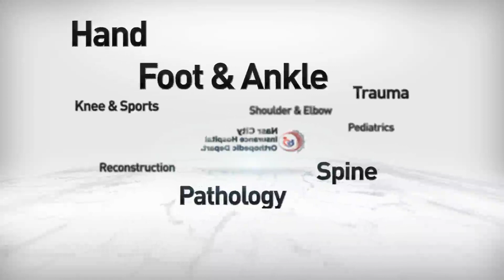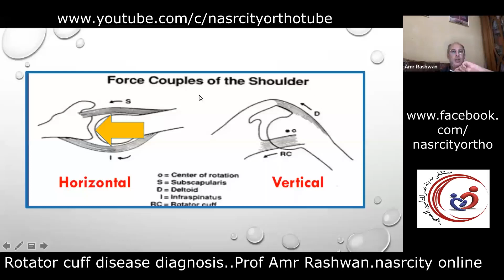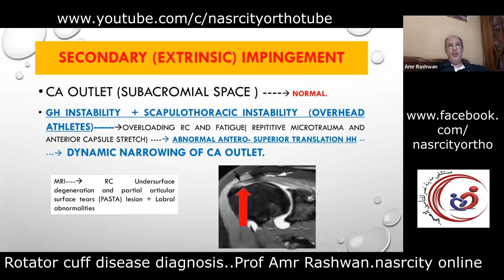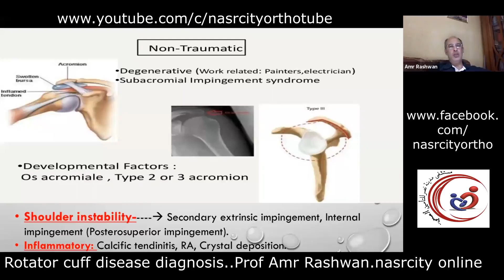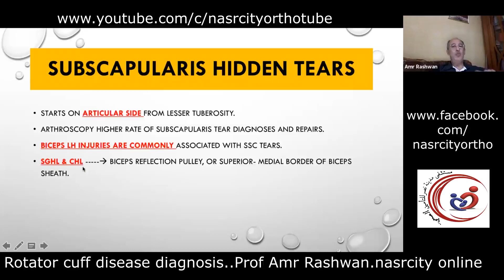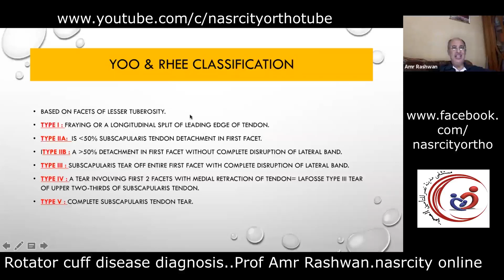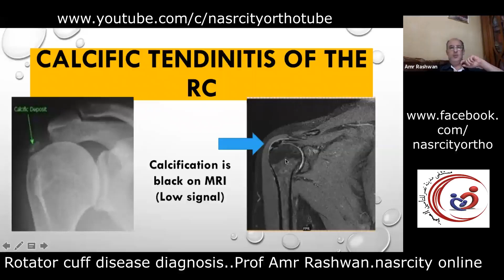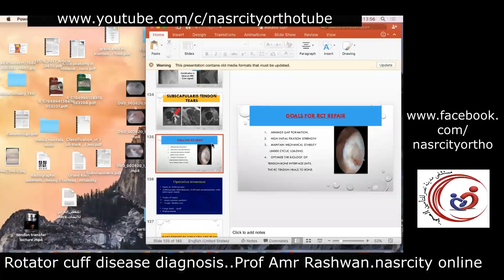Rotator cuff disorders part 1. Prof. Amr Rashwan.nasrcity online lectures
Rotator cuff disorders diagnosis, shoulder anatomy, radiology, biomechanics, impingement, Tears, calcific tendinitis